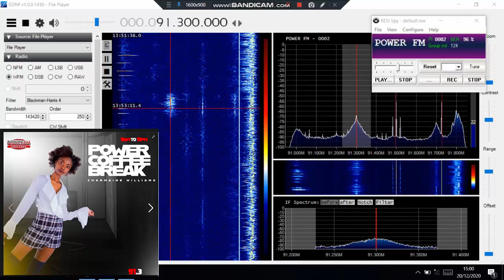91.3 big meteor burst RDS and ID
IDs, RDS and the presenter's name.
Everything including the kitchen sink.
Received in Botswana
1kW 1132km.